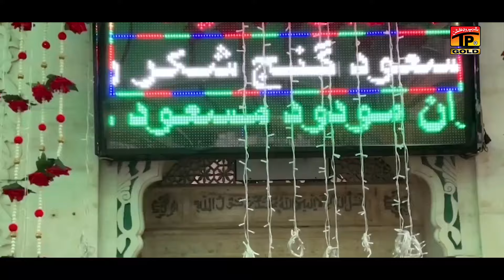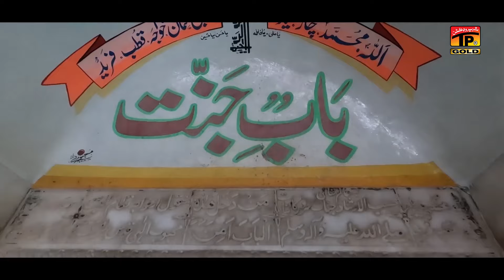Ganj E Shakar Jannati Darwaza Khol Do | Ali Zaman Taji | (Official Video) Tp Gold